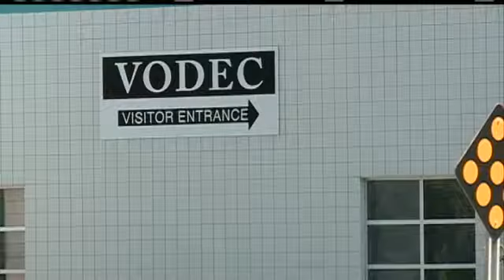Flooding Sends Non-Profit Scrambling